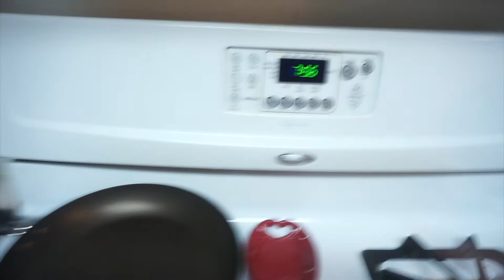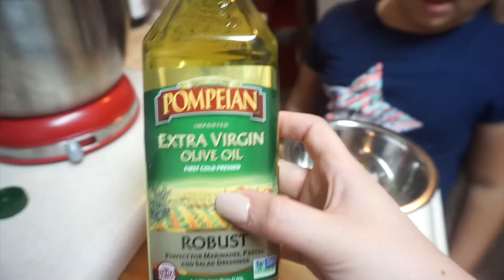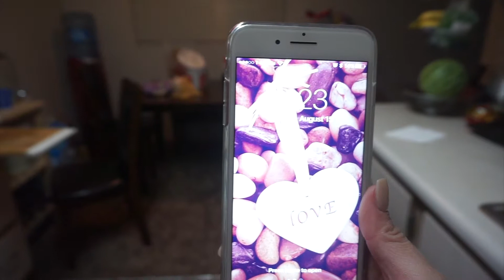making cupcakes with my niece